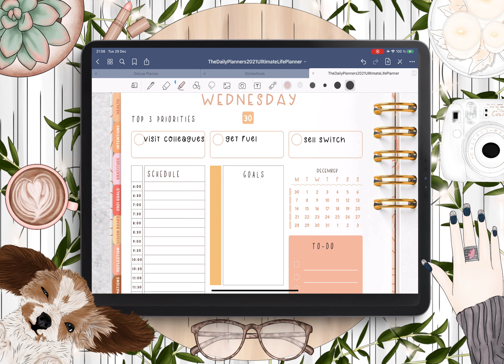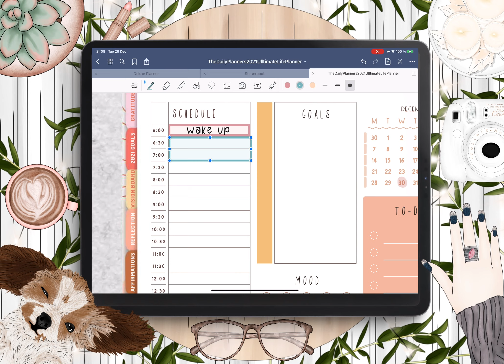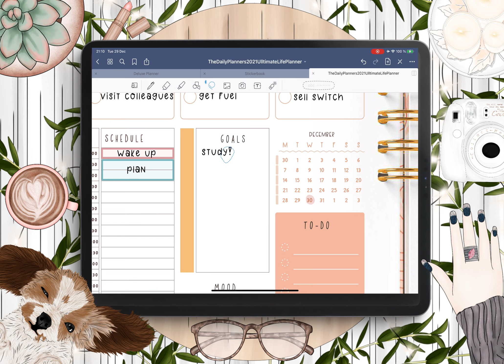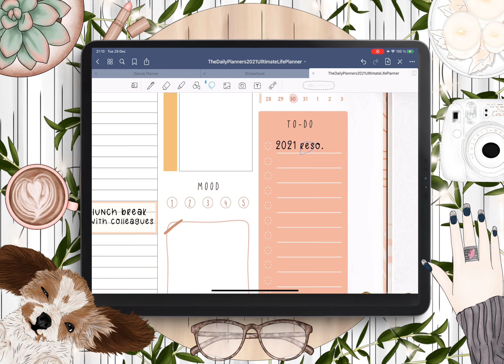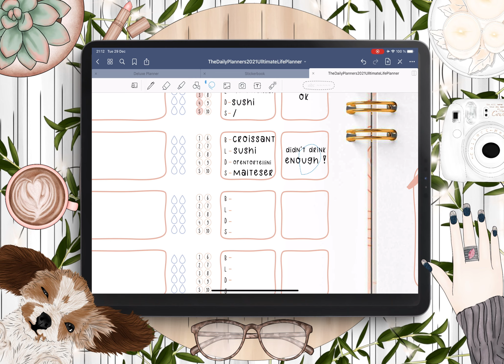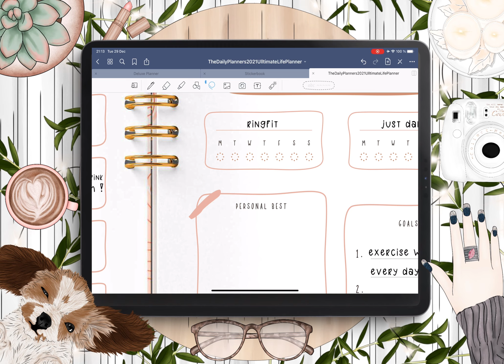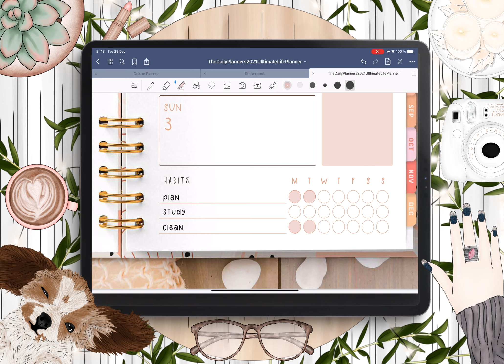✰ Digital Plan with me - Day 30.12.2020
ℛℯ𝒶𝒹 𝓂ℯ...

ᴥ︎ 𝙲𝚞𝚛𝚛𝚎𝚗𝚝𝚕𝚢 𝚞𝚜𝚒𝚗𝚐 𝚊 𝚙𝚕𝚊𝚗𝚗𝚎𝚛 𝚏𝚛𝚘𝚖 @thedailyplanners 𝚘𝚗 𝙸𝚗𝚜𝚝𝚊𝚐𝚛𝚊𝚖

➪ @digital.planning on Instagram
➪ @digital Planning my Facebook Group

𝒟ℴ 𝓃ℴ𝓉 𝒻ℴ𝓇ℊℯ𝓉 𝓉ℴ 𝓈𝓊𝒷𝓈𝓍𝓇𝒾𝒷ℯ 𝓉ℴ 𝓂𝓎 𝒸𝒽𝒶𝓃𝓃ℯ𝓁 𝒾𝒻 𝓎ℴ𝓊 𝓌𝒶𝓃𝓃𝒶 𝓈ℯℯ 𝓂ℴ𝓇ℯ 𝒹𝒾ℊ𝒾𝓉𝒶𝓁 𝓅𝓁𝒶𝓃 𝓌𝒾𝓉𝒽 𝓂ℯ’𝓈 💛